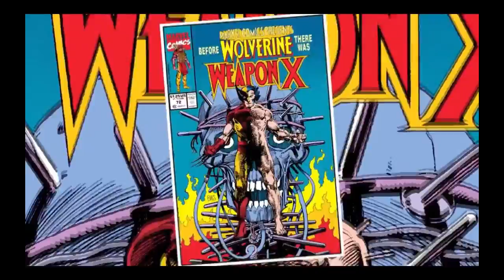Part 2 The Great Fish Plays Deadpool the madness continues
hay guys i thought it was time that i bought the dead pool game its kinda old but i was given the idea by the gaming Gryphon and due to the humor and liking Deadpool i thought i would upload the game to you tube so enjoy

person who gave me the idea to do this check out her videos